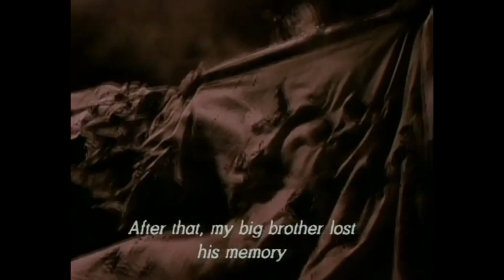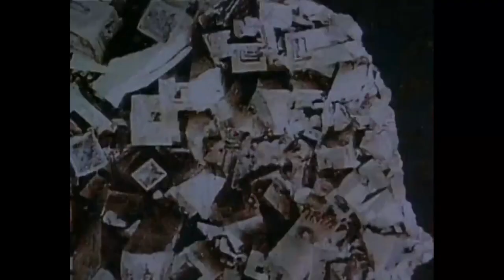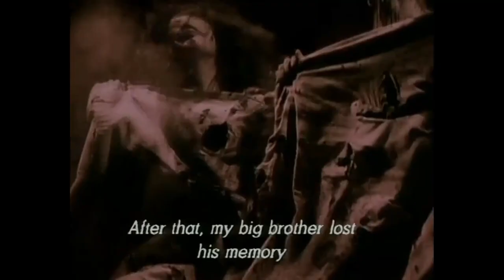Neckbomb : ENTER THE VOID